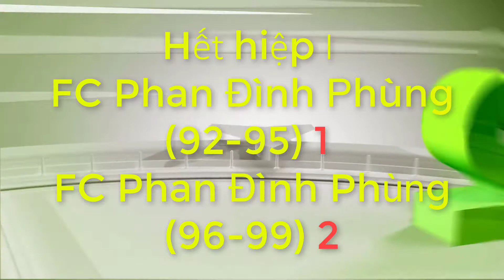Giao hữu Bóng đá FC Phan Đình Phùng (92-95) gặp FC Phan Đình Phùng (96-99)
⏱⏱⏱17h30 ngày 09/01/2021 🥅🥅🥅sân An Dương - Ba Đình - Hà Nội